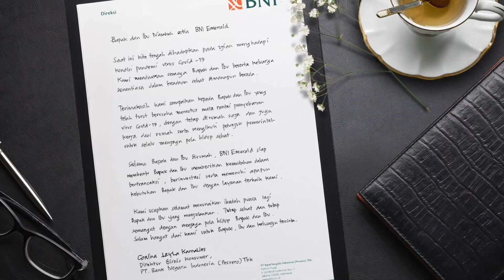Tips Kesehatan Mental Saat Pandemi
Dear nasabah setia BNI Emerald,

Terimakasih sudah membantu pemutusan mata rantai penyebaran virus Covid-19 dengan tidak mudik dan tetap berada dirumah, serta mengikuti petunjuk pemerintah untuk tetap hidup sehat.

Menjaga kesehatan mental dan emosi sangat penting selama menghadapi masa pandemi ini. Karena hal tersebut akan mempengaruhi kesehatan fisik dan imun tubuh kita.

Kali ini, Reza Gunawan, seorang praktisi kesehatan holistik akan membagikan tips bagaimana menjaga kesehatan mental selama masa karantina.

Mari kita simak tipsnya bersama-sama. Semoga kita semua tetap sehat, bahagia, dan saling menjaga sesama.